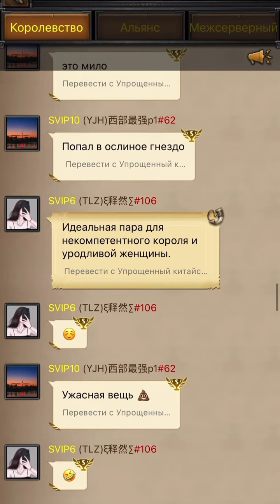Clash of Kings: The West. Китайский обдр@стыш 62k🤣